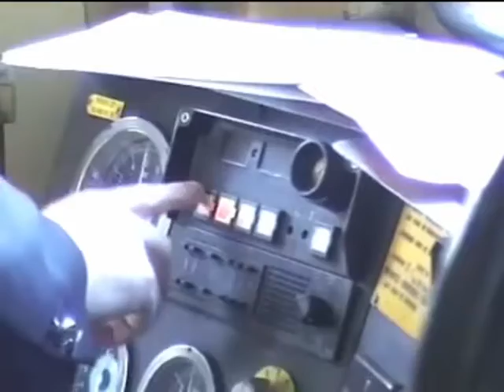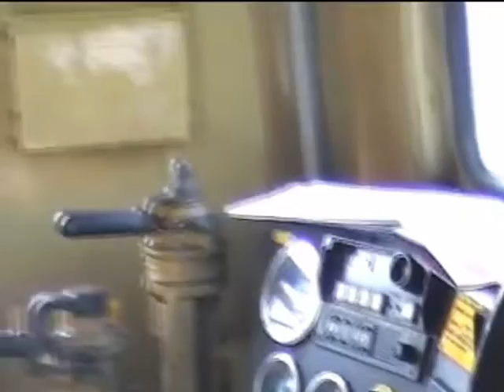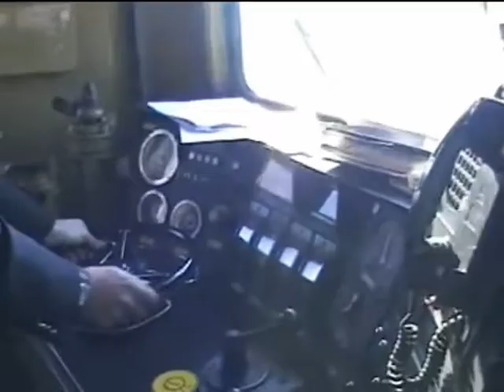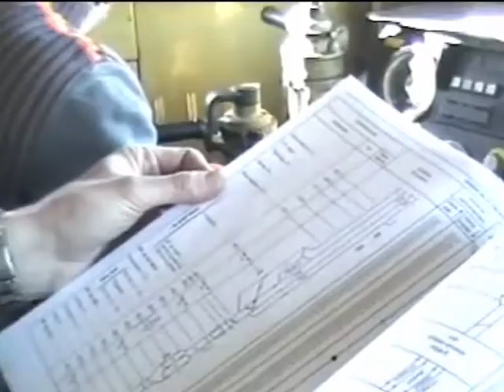Op weg met de CC7102 SNCF